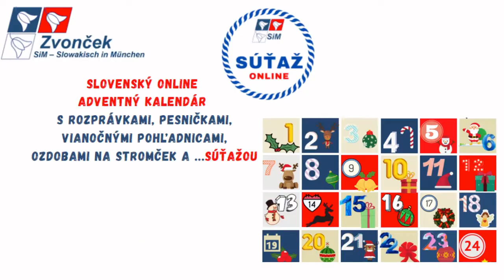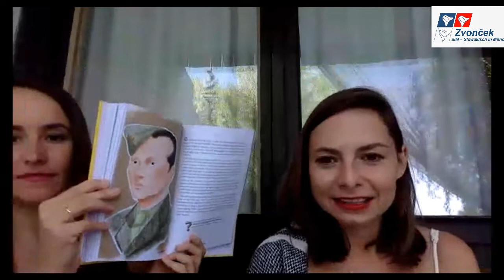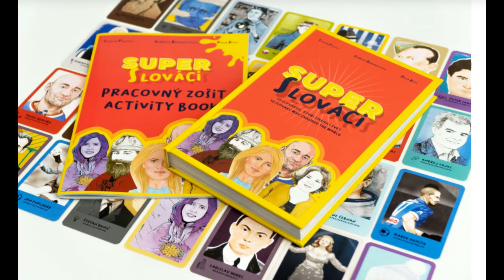13 Super Slováci - Jozef Gabčík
Autorka knihy Super Slováci Gabriela Beregházyová nám porozprávala o svojom obľúbenom super Slovákovi - pozrite si jeho príbeh.

Online adventný kalendár so slovenčinou pre slovenské deti po celom svete
KEDY: v čase od 1. - 23. decembra 2021 každý večer otvoríme dvierka adventného kalendára.
Za nimi sa ukrýva:
 1. prekvapenie vo forme rozprávky, pesničky, divadielka, výroba vianočnej pohľadnice, či ozdoby na stromček ...
2. súťažné otázky.
Vypracované otázky a ilustrácie k rozprávkam nám zašlite do 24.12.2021 do 12:00 hod.
Súťažíme o pekné slovenské knihy.